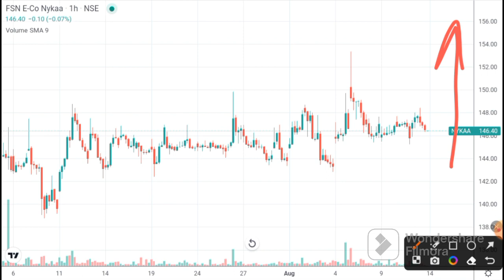NYKAA SHARE LATEST NEWS - NYKAA SHARE - BREAKOUT TARGET? NYKAA SHARE TARGET | Nyka Share News today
ANGEL ONE